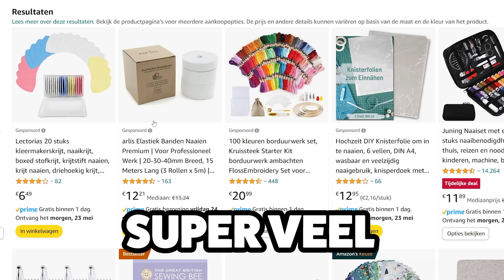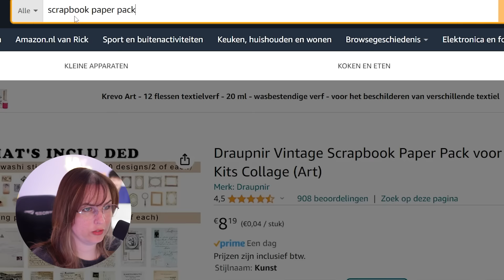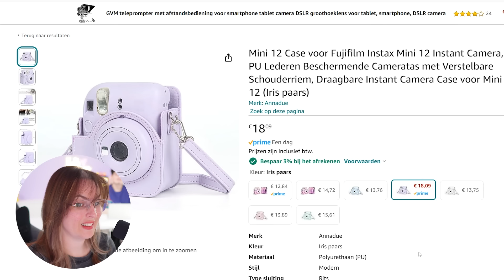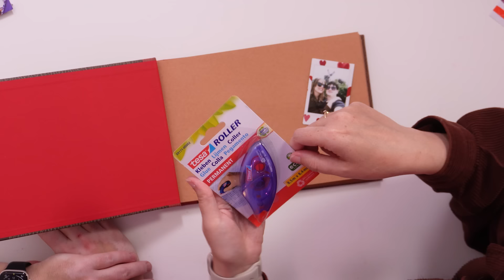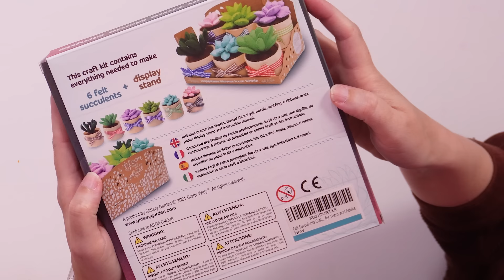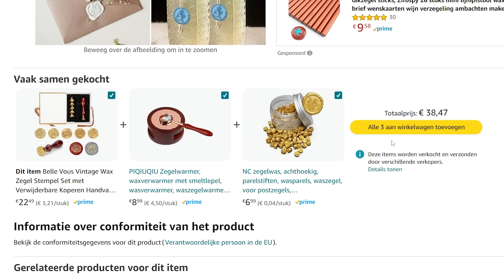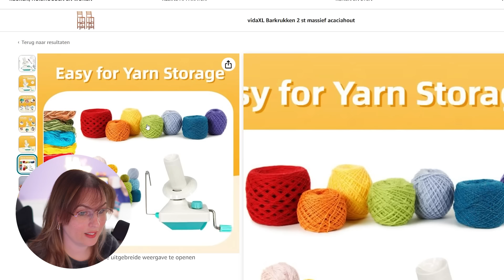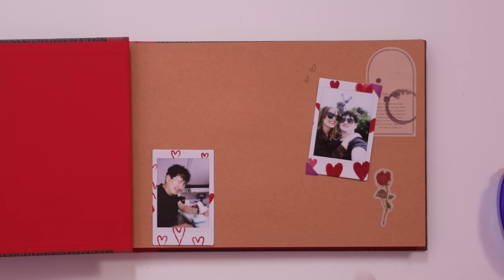HEEL VEEL CREATIEVE SPULLEN van AMAZON TESTEN! - Shoplog 2024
Wij bestellen de meest bijzondere hobby gadgets, testen het in deze video uit en dit alles via Amazon dit keer.

De spullen die wij testen:
Wax stempels
Wax verwarmer
Wax goud
Instax fuji mini
Instax fuji mini fotopapier
Instax fuji mini cameratas
Vilt vetplanten kit
Tesa lijmroller
Gare wolwinder
Adventure book
Scrap pakket